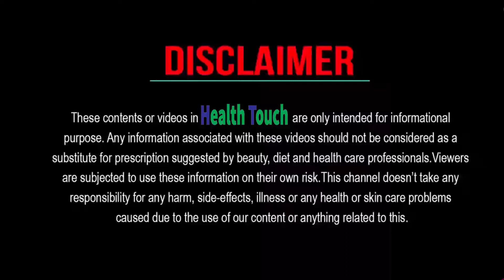৫ টাকার এই খাবার ডায়াবেটিসকে চিরতরে নির্মূল করে | ডায়াবেটিস থেকে বাঁচার উপায় | Diabetes treatment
ইনসুলিনের দিন শেষ! অবশেষে আবিস্কার হল ডায়াবেটিস নিরাময়ের স্থায়ী চিকিৎসা